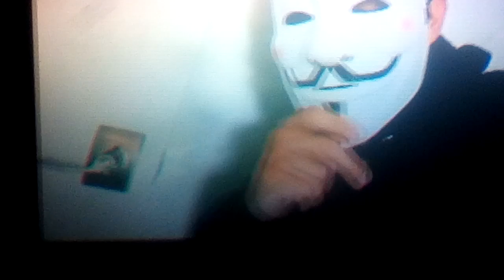My house & dogs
Marvin